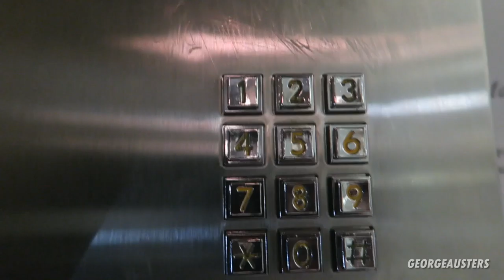THE MOST OPTIMAL ARM WORKOUT IN HISTORY | KANEVSKY FITNESS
Watch to see how to have the most optimal arm workout in history!